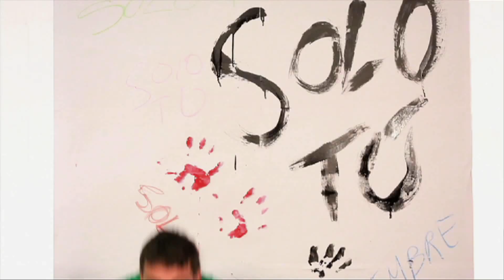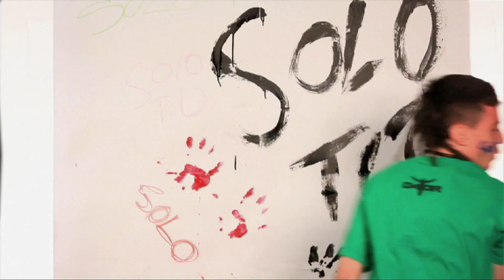El Paso del Trueno - Septiembre ( Videoclip oficial )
Videoclip oficial de El Paso del Trueno. Tema del video - Septiembre

Dirección: Patricia Escarpa
Dirección de Fotografía: Francisco Guardado
Producción: Laura Palma
Cámaras: Víctor Gascón, Sergio Jiménez y Javier Cano

Gaffer: Rubén Benito
Eléctricos: Belén Jara y Thanasis Skopelitis

Edición y Postproducción: Francisco Guardado

Foto fija: Sara López- Figueredo y Jorge Domínguez
Coordinación: Fernando Merino

Equipo técnico:
Miguel Ángel Amor
Sara Cruz
Victor López
Alfonso Martínez
Diana Pedrayes
Estefanía Pedrero
Silvia Rescalvo
Jesús Santos
Rubén Torres
Virginia Vicente
Francisco Javier Arias
Victor Arias
Oscar Astasio
Ana Maria González-Rico
José Cabello
Raúl Cardeña
Carolina Cortijo
Laura Marín
Rufino Oyono Ndongo
Ernesto Asama Ngomo
Gema Rodríguez
Patricia Roman
Sergio Soria
María Luz Vaquero

Niños:
Ainhoa Muñoz
Antonio Nuñez
Lucía Sánchez
Ramón López
Cristobal López
Iria Bejerano
Carmen Bolaños
Diego Sánchez
Lucía González
Iker Castaño
Valeria Palacios
Mario Legazpe
Alicia López
Apolo López
Marta Legazpe
Alex Guijarro
Alfonso Cano

Chica:
Laura Isar

Agradecimientos:
Dani Melow, Maribel y a todos los padres por su paciencia...
Gracias.

Gracias a Empesa - Empresa municipal de promoción económica de Móstoles.